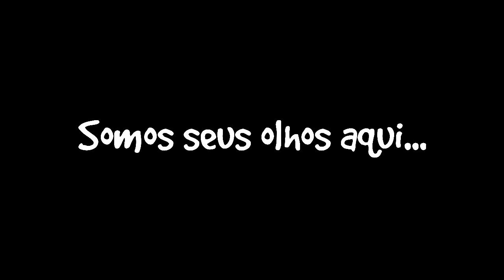Fabricando Esperanças: Diario Sara Oliveira - 20/07/2014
Você pode ver? Você pode tocar?